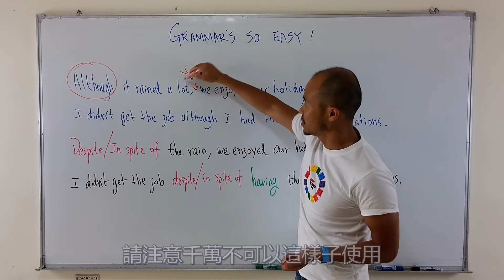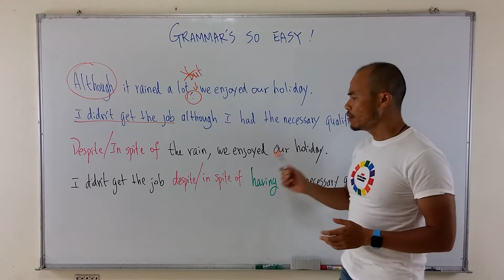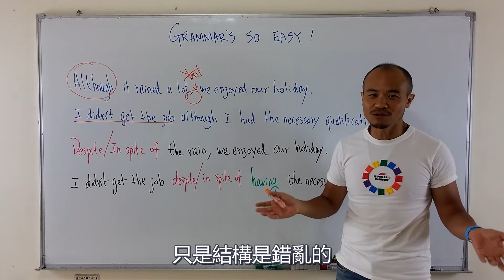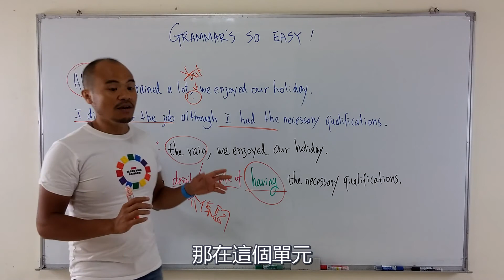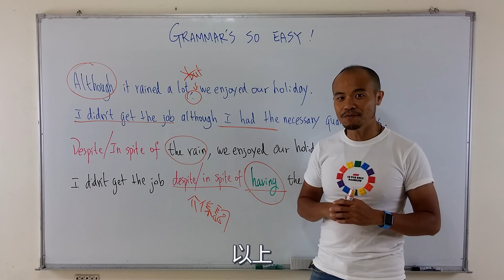Gary的Grammar's so easy :連接詞 Although 介係詞片語 In spite of